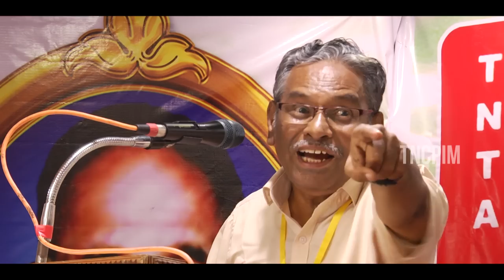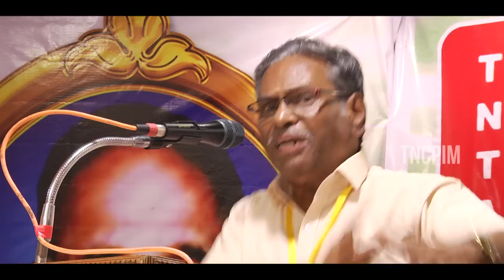மதவெறி மற்ற மதங்களை இழிவாக நோக்குகிறது - பேரா.அருணன்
"மதவெறி தான் சார்ந்திருக்கிற மதத்தைத் தவிர மற்ற மதங்களை இழிவாக நோக்குகிறது" என "வகுப்புவாத அபாயம்" என்ற தலைப்பில் பேரா.அருணன், தமிழ்நாடு மலைவாழ் மக்கள் (TNTA) சங்கத்தின் 8வது மாநில மாநாட்டு கருத்தரங்கத்தில் பேசினார்.